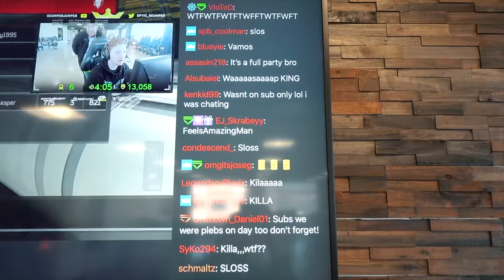I WASN'T EXPECTING THIS!